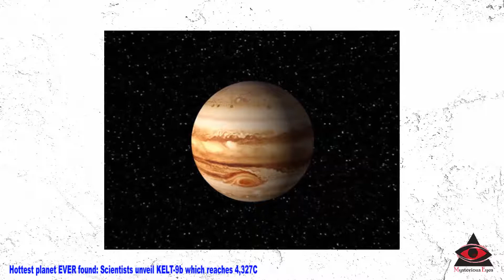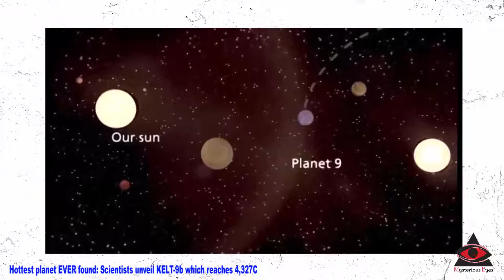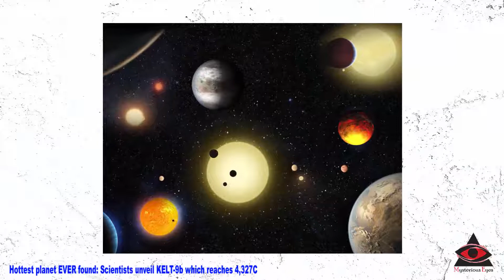Hottest planet EVER found Scientists unveil KELT 9b which reaches 4,327C